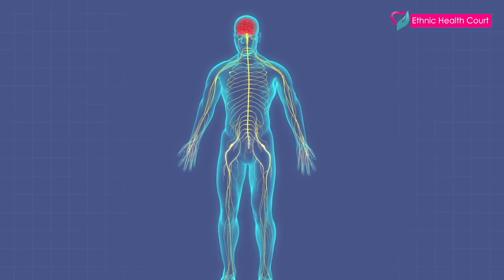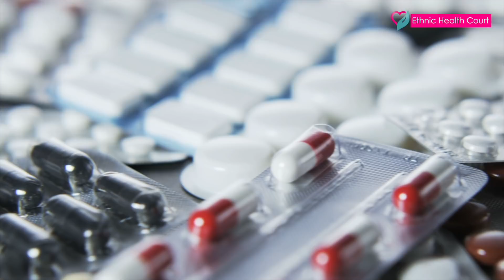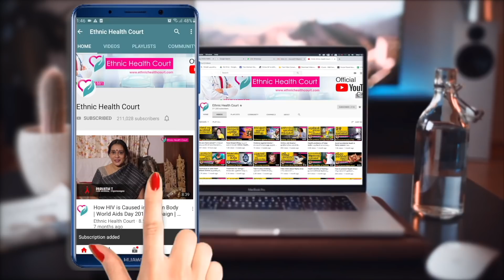കുട്ടികളുടെ തലച്ചോറിനെ ബാധിക്കുന്ന ഞരമ്പ് രോഗം | Nerve disease affecting the brain in children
കുട്ടികളുടെ തലച്ചോറിനെ ബാധിക്കുന്ന ഞരമ്പ് രോഗങ്ങൾ വലിയവരിൽ നിന്ന് വ്യത്യസ്തമാണ്. ഇത് അറിഞ്ഞിരിക്കേണ്ടത് വളരെ പ്രധാനമാണ് . ഇതേക്കുറിച്ചു കിംസ് ഹെൽത്ത് ഹോസ്പിറ്റലിലെ ഡോക്ടർ ഡി കല്പന വിശദീകരിക്കുന്നു. വളരെ വിജ്ഞാനപ്രദമായ വീഡിയോ. ശ്രദ്ധയോടെ മനസ്സിലാക്കു മറ്റുള്ളവർക്കായി ഷെയർ ചെയ്യൂ

Nerve diseases that affect the brain in children are different from those in adults. This is very important to know. Dr. D. Kalpana of Kims Health Hospital explains this. Very informative video. Understand carefully and share for others